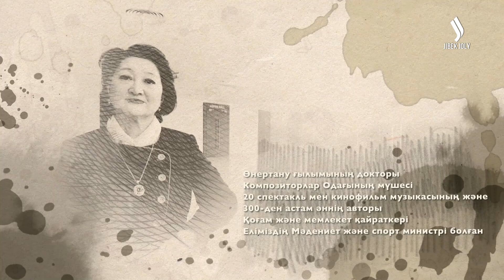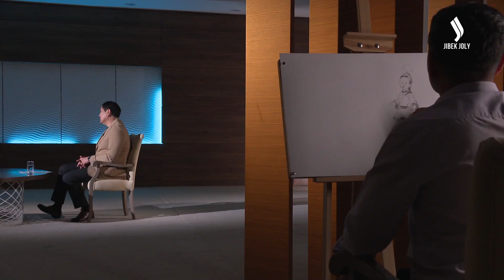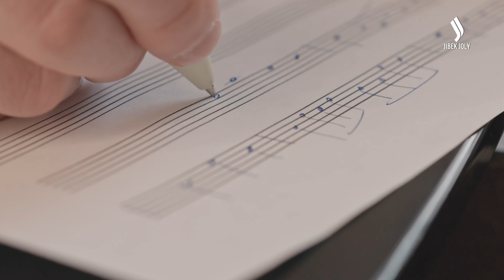Ақтоты Райымқұлова: «Әкемнің жолын қуып, ұстаздық етуге дайынмын» | Еркін сұхбат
Ол 20 спектакль мен кинофилм музыкасының және 300-ден астам әннің авторы. Өнертану ғылымының докторы.

Оның шығармашылық өкілі болып қалыптасуына әкесі, жазушы  Рахметолла Райымқұловтың қандай ықпалы болды?

Ол мемлектеттік қызметке келгенде қайын атасы Қазақ КСР-ның алғашқы Премьер-министрі марқұм Ұзақбай Қараманов қандай ақыл айтты?

Ол басшылық еткен уақытта «Қазақ коцертте» қандай өзгеріс болды?

Р. Бағланова атындағы «Қазақконцерт» мемлекеттік концерттік ұйымының директоры Ақтоты Райымқұловамен “Еркін сұхбат”.